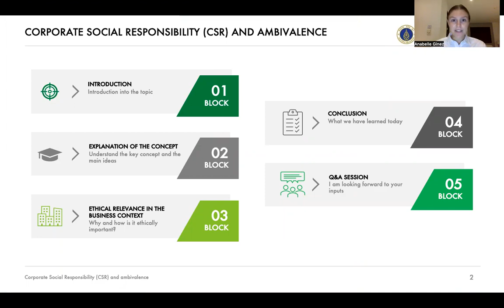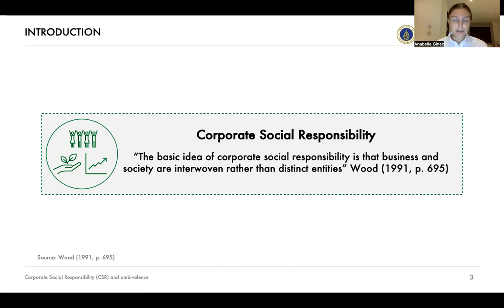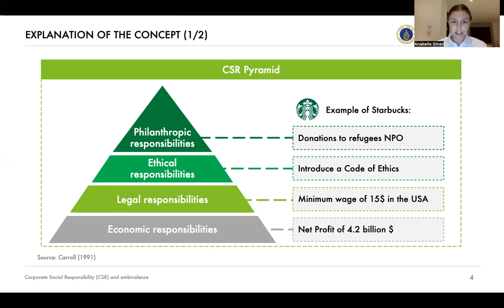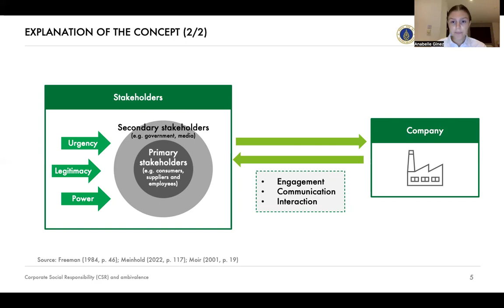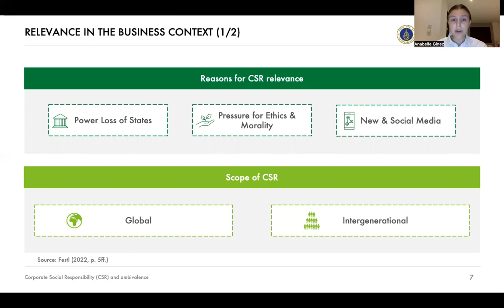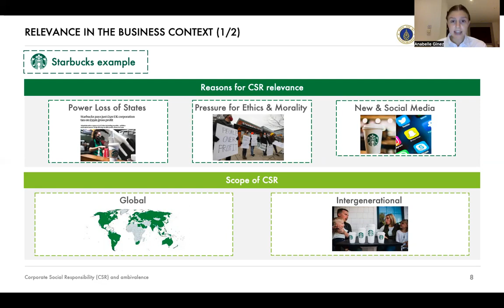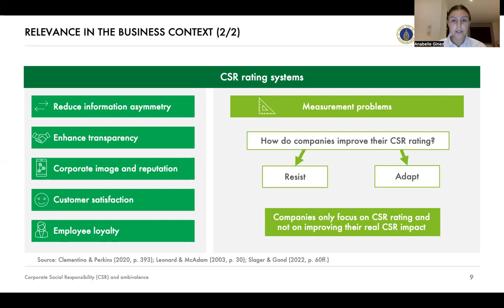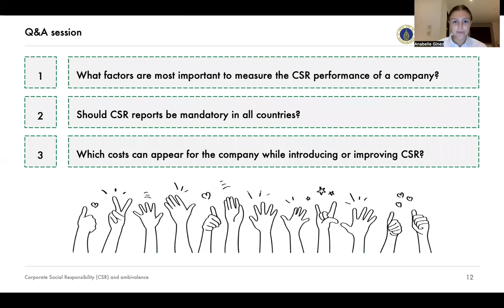Corporate Social Responsibility and ambivalence